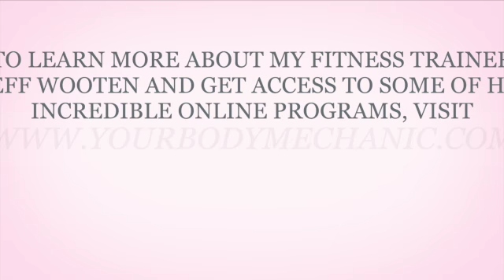Is “Balance” Really Possible?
One of the many challenges we hear when we first meet new coaching clients is their elusive pursuit for balance.  You know the quest to earn more money in less time and having a personal and professional margin.   The good news is we have witnessed balance achieved more time than not.  More money yes- in less time yes!  We would love to hear what “balance” means to you.
For Allen Buchanan, it meant spending more time with his beautiful family at Disney World while making record income.
For Jared Hansen, it meant more time in the gym and hanging out with friends while 20x his income.
For Cindy Hill, it meant becoming the #2 producer in the world for her firm while not increasing her time at work.
For me, it is more time for fitness, lacrosse, and travel with my family, all while overseeing the exponential growth of the Massimo Group.
Our goal at Massimo is for our members (our coaching clients) to make more money in less time.   Our clients consistently outearn their peers by 7x.
Let us help you achieve balance-
Let us help you finally build the business and life you desire.
and give yourself 15 minutes to explore how you can start making more money in less time, and no, you don’t need to be in a crow position during our call.

Let’s Move Forward!

Rod Santomassimo & The Massimo Group